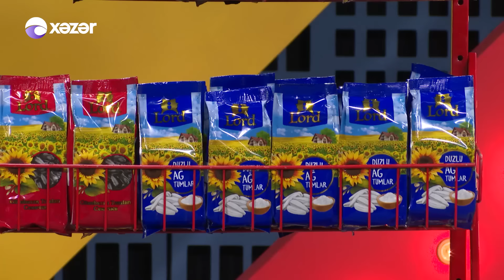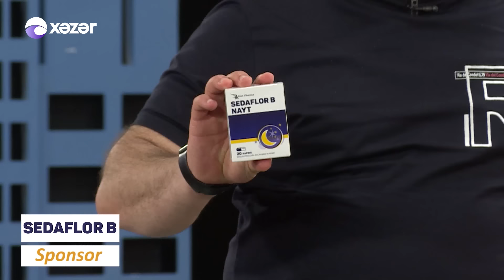Komedixana 91-ci Bölüm 15.05.2021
Səhnəciklər:
0:00 Giriş
02:25 Səhnəcik - Acı Bibər Şou
31:57 Səhnəcik - Kirayə Ev

Aktyorlar :  Ənvər Abbasov, Müşfiq Şahverdiyev, Xəyalə Quliyeva,  Gülcahan Salamova, Cavidan Novruz, Firuzə Balayeva, Həsrət Həsrətov, Anar Almazov, Mənsur Şərifov,  Ramil Nuriyev (Pələng), Zarina Qurbanova